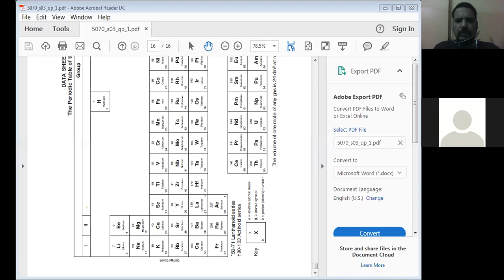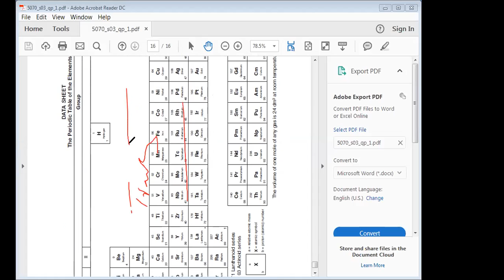🔴 Rec Session | Year O'1 | Chemistry | July,9 2020 | SGHS